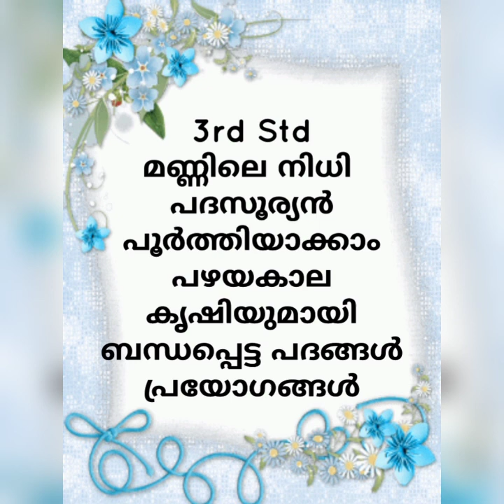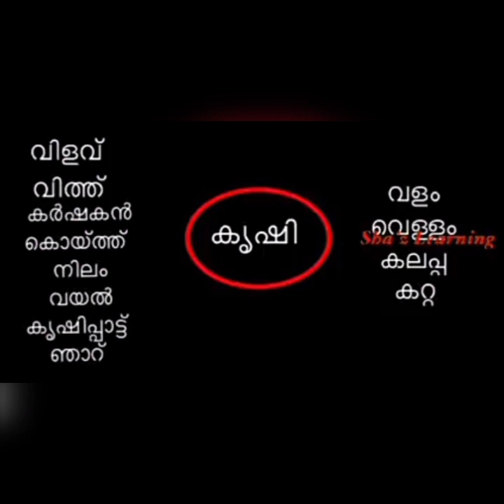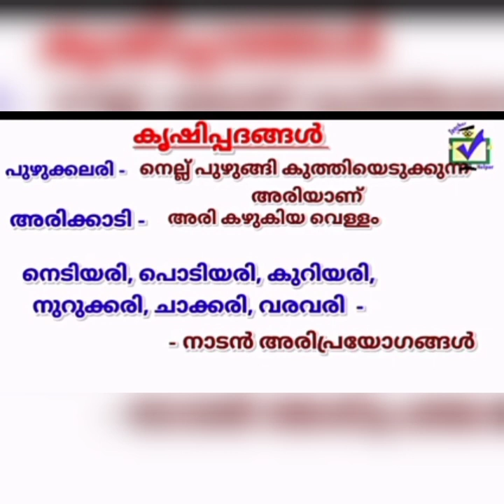പദസൂര്യൻ പൂർത്തിയാക്കാo പഴയകാല കൃഷിയുമായി ബന്ധപ്പെട്ട പദങ്ങൾ പ്രയോഗങ്ങൾ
പാഠം മണ്ണിലെ നിധി